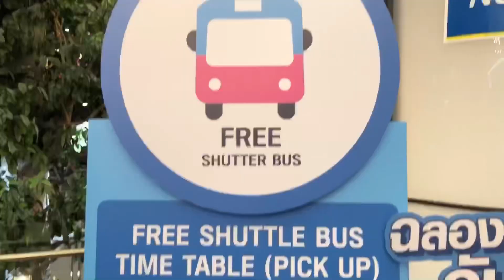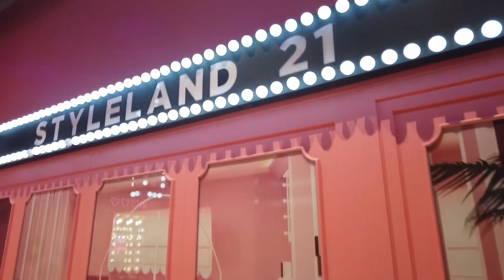NEWEST MALL in Bangkok, Thailand. 20 Oct 2022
TERMINAL 21 RAMA 3
Newest mall in BANGKOK, Thailand
20 Oct 2022

Come n check out this video
Don’t get lost ok.. love lin

By bBoracay breeze and piano sonata no 16
Artist : Joen Min Jung
Kinemaster Music collection Genre.